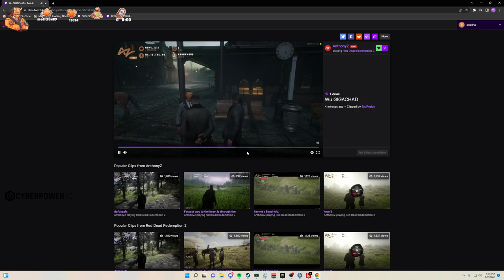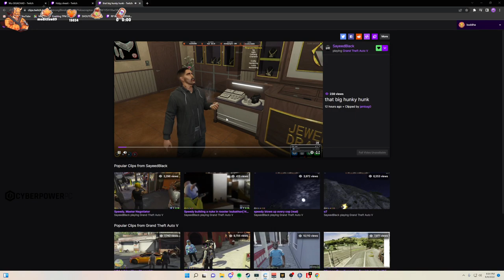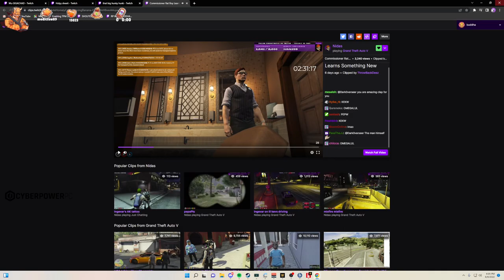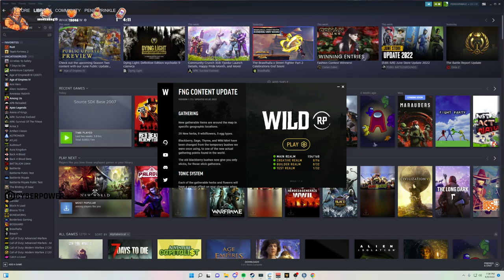Wu Buddha Red Dead RP| DAY 4 | WildRP | Red Dead Redemption 2 ^_^ 06|09|22